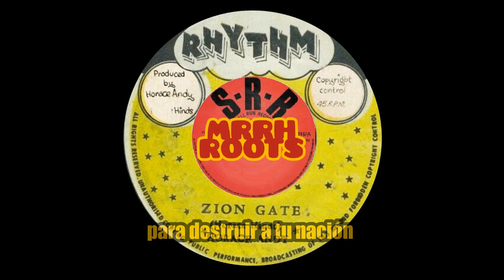Horace Andy – Zion Gate MRRH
Rhythm
Vinilo, 7", 45 RPM
US
Reggae
Roots Reggae